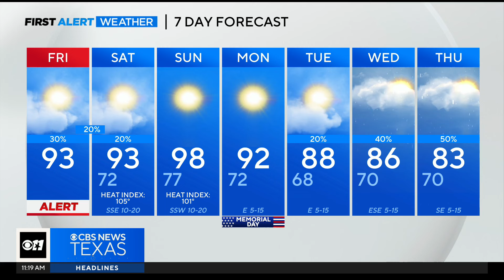North Texas under enhanced risk for severe weather Friday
Highs today reach the lower 90s but high humidity across the area will make it feel like the triple digits in many locations.